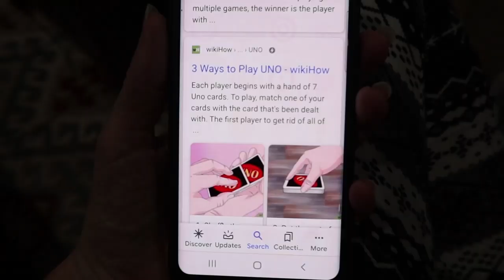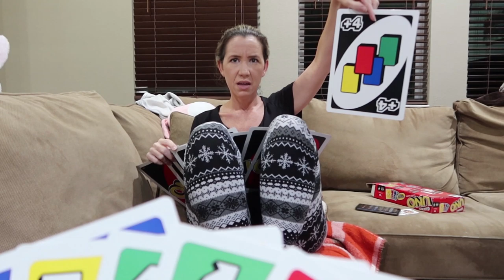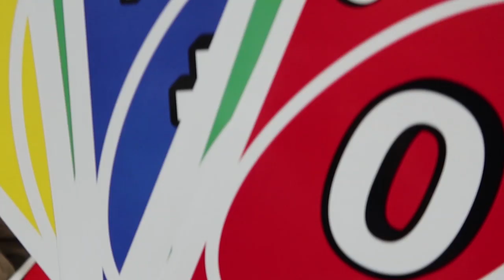You're In The Way!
You're In The Way! (4.5.20 - Day 3622)